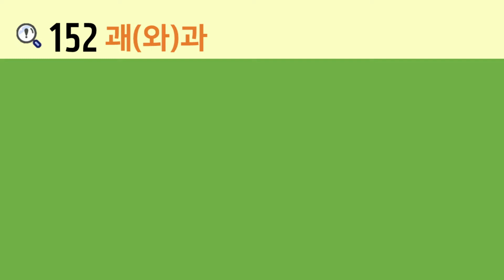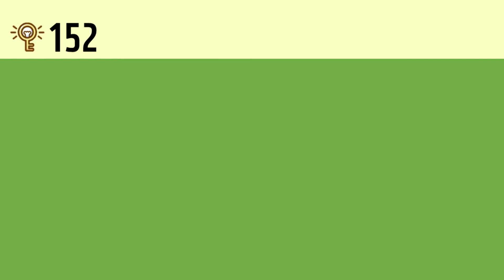일본어 한자암기박사 - 제목번호 152[咼過 괘(와)과]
이번 시간에는 '입 삐뚤어질 괘, 입 삐뚤어질 와'가 활용된 한자를 연상하여 암기해보도록 하겠습니다.

'咼(입 삐뚤어질 괘, 입 삐뚤어질 와)'를 받치고 있는 '辶(뛸 착, 갈 착)'과 결합하면 '過(지날 과, 지나칠 과, 허물 과)'